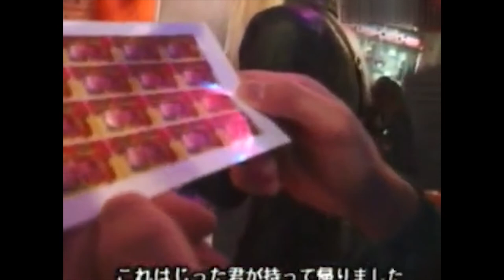Linda Thoren spends a weekend in Japan 1999 (Interview + Vlog!)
Linda Thoren is a Swedish former actress/super model and later former director, who has appeared in many films from 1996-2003. Linda Thoren has worked with the likes of Rocco Siffredi, Kullervo Koivisto, Dina Jewel, and many many others in the European Adult Industry. Thorn/Thorne. This is a clip from her film Tokyo Sightseeing, a sort of documentary of sorts around her being in Japan shooting other films.